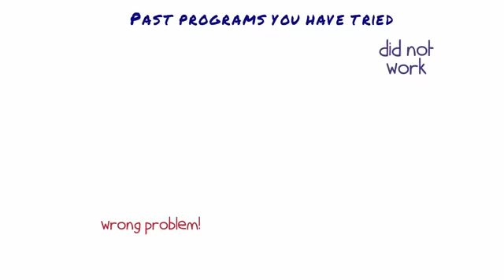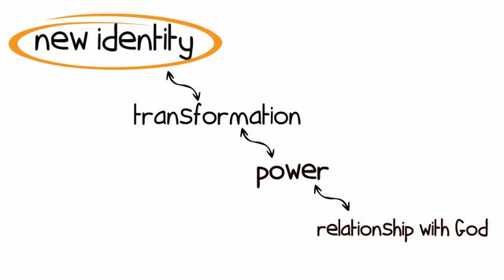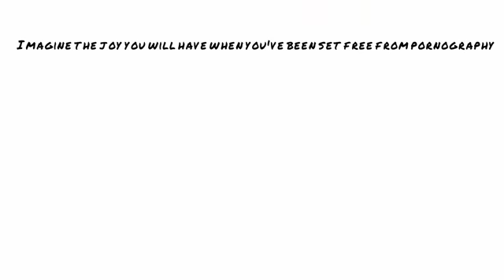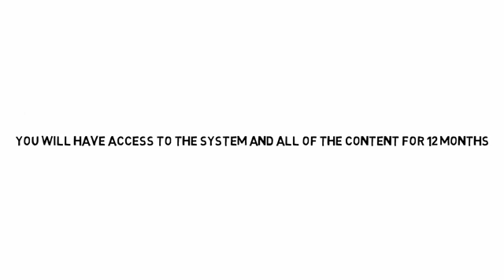No More Porn Review - Freedom From Sexual Addiction